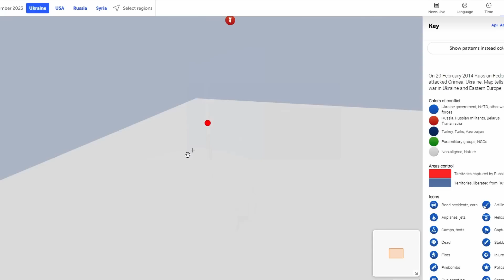Ucrania Podría Terminando Su Ofensiva Por Esto! - (2023-09-04)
¡Bienvenidos a mi canal! Mantente al día con la situación en Ucrania y las últimas actualizaciones sobre este conflicto en curso. En este video, te proporcionaremos información actualizada para que estés al tanto de los acontecimientos más recientes en esta región. Exploraremos los desarrollos políticos, las conversaciones de paz, las luchas en el terreno y mucho más.

Juntos, podemos entender mejor la compleja situación en Ucrania y contribuir a una discusión informada. ¡Gracias por unirte a nosotros en esta búsqueda de la verdad!

⚠️ Apoya el canal si quieres y tienes la capacidad: ⚠️

💵Apoya el trabajo del canal de forma monetaria si puedes💵

🪙Bitcoin (PEP20): 0xe0cc2ecfb61faf28db0f0a2c2e91eaabf65bca38
🪙USDT (PEP20): 0xe0cc2ecfb61faf28db0f0a2c2e91eaabf65bca38

🌎 Mapas Usados:🌎